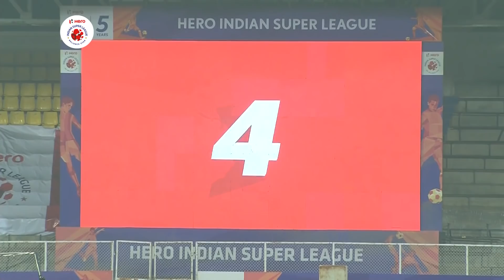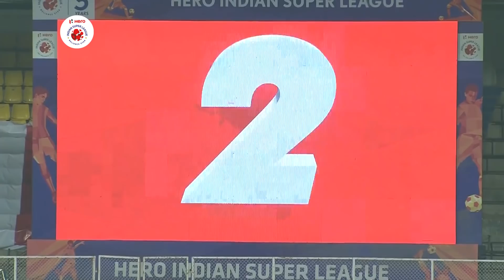Hero ISL 2018-19 | FC Pune City 2-2 ATK | Highlights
Match 74 of Hero ISL 2018-19 saw ATK put on a great fight against FC Pune City away from home. It was a tight contest eventually ending all square at 2-2!